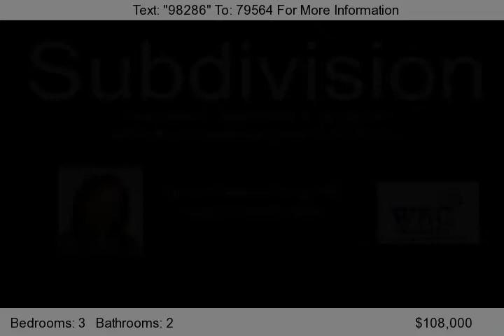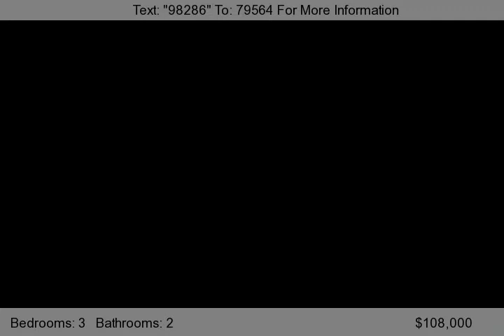233 Buffalo Creek Drive, Desoto, TX 75115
Beautiful property in a well establish neighborhood that's price to sell!  Features three bedrooms, with study &#40;option 4th bedroom&#41;, two full bath and a two car garage.  Very open and spacious kitchen that over looks into large family room with fireplace.  Formal living and dining area, jetted tub in master bedroom with walk in closets and separate shower just to name a few of the a...